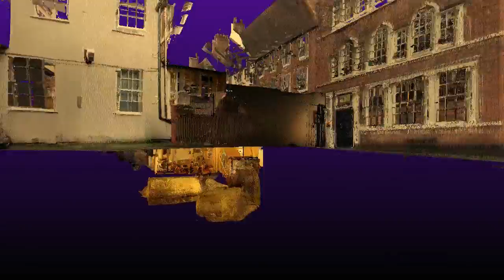HC10+HC11 Flyround - 50-52 High Pavement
HC10+HC11, 50 - 52 High Pavement, The Lace Market

Caves HC10 + HC11 are two seperate storage caves.  A small hole cut into the sandstone links the two caves.